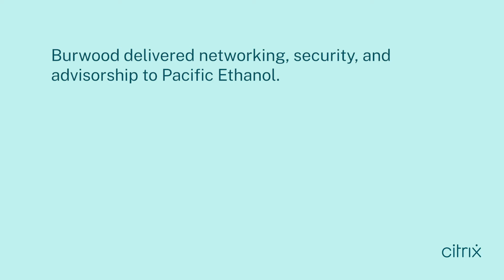Why Customers Choose Citrix Partners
Already a partner? Explore more resources
Not yet a partner?
Citrix Partners deliver innovative technology solutions worldwide so their customers can work better and more securely anytime, anywhere, on any device. Hear how Citrix Partners Burwood Group and Third Octet are helping their customers overcome their IT challenges.